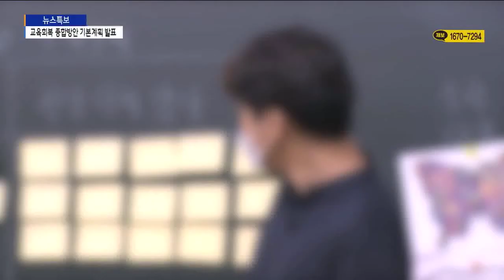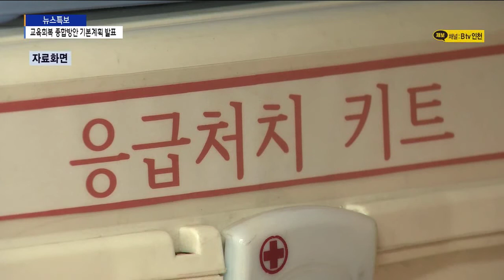[인천]교육부, 교육회복 종합방안 기본계획 발표/SK브로드밴드 뉴스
코로나19 장기화로 일선 학교의 원격 수업이 길어지면서
학습은 물론 사회성 결손 등의 사회문제가 대두되고 있습니다.
교육당국이 이런 문제를 해소하기 위해 교육회복을 위한
종합적인 대책을 마련했습니다.